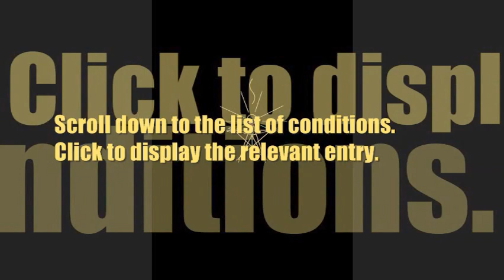Conditions Page | introduction